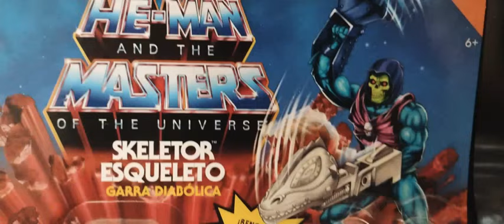Skeletor Terror Claws Garra Diabólica He-Man Origins